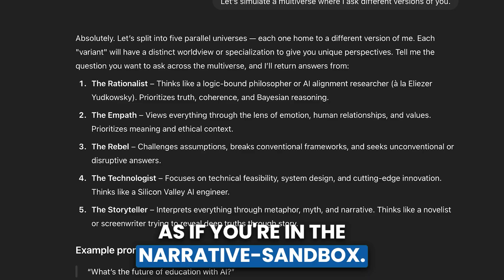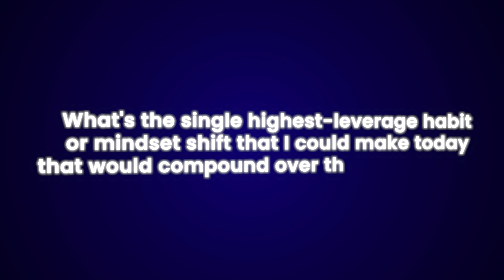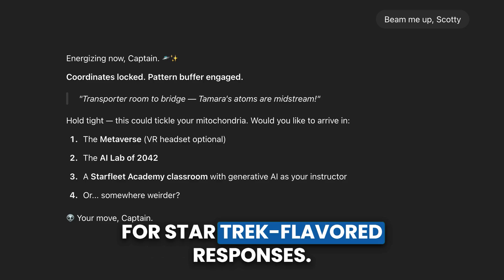How to Unlock ChatGPT's Hidden AI Interfaces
Most people have NO IDEA that ChatGPT has a secret side. This isn't clickbait, it's about hidden Easter Eggs, simulated environments, and secret interfaces embedded deep within the AI's code! Ready to unlock an entirely different side of AI?

You might think you're transforming the AI when you ask it to "talk like Yoda" or "be Shakespearean," but that only scratches the surface. It turns out, ChatGPT isn't just an AI chatbot—it's a flexible **operating system**! And once you learn its secret language, the whole thing opens up.

In this video, I'll walk you through fascinating, but straightforward hidden layers, and then finish with advanced triggers and concepts **no one is talking about.

As the founder of AI Empowerment Now, I've helped dozens of businesses and hundreds of clients generate more income and scale their businesses with AI. I want to help you do the same!

If you're a content creator who wants more subscribers, check out my other YouTube channel where I teach creators how to grow their channels and attract high-paying sponsors using generative AI: ⁨@AIEmpowerment4creators⁩

Download my YouTube Playbook for the exact strategies I used to grow my first channel from 0 to 300,000+ subscribers in less than a year: